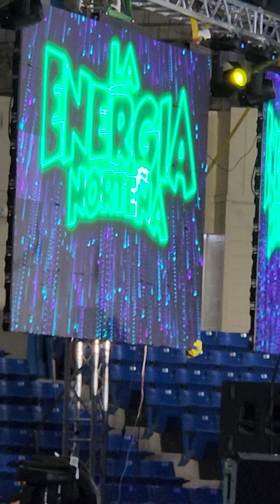16 de julio de 2023